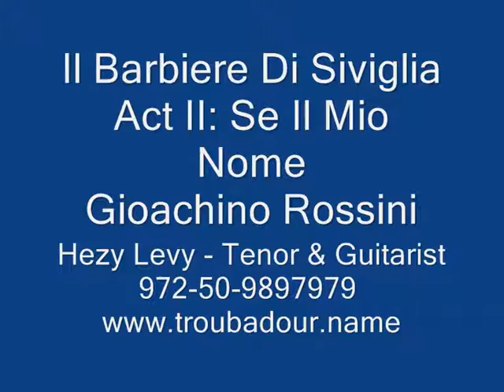Se Il Mio Nome/ Rossini: sung by Hezy Levy with English translation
From a CD of 19th century charming love songs, most of them originally written for the guitar played and sung by the modern troubadour Hezy Levy on a 19th century guitar.

Se il mio nome saper voi bramate, Count's canzone from Il barbiere di
Siviglia

Se il mio nome saper voi bramate, If my name you claim to know
dal mio labbro il mio nome ascoltate. from my lips hear my name
Io son Lindoro    I am Lindoro
che fido v'adoro,   that loyally loves you
che sposa vi bramo,   that asks for you as a wife
che a nome vi chiamo,   that I call that name
di voi sempre parlando così  of yours always speaking this way
dall'aurora al tramonto del dì.  from dawn till the end of the day.

L'amoroso e sincero Lindoro,  The lovely and sincere Lindoro
non può darvi, mia cara, un tesoro. I can't give you my dear, a treasure
Ricco non sono,    rich I am not
ma un core vi dono,   but a heart I give to you
un'anima amante    a loving soul
che fida e costante   that loyally and constantly
per voi sola sospira così  for you only sighs like this

Translation by Gabriel Huaroc